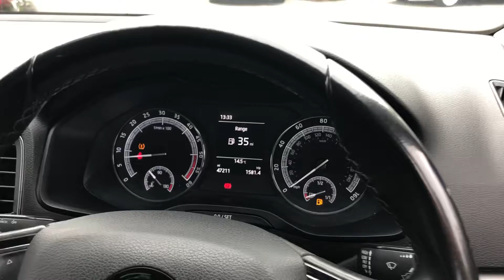Skoda Kodiak BC18 ORG